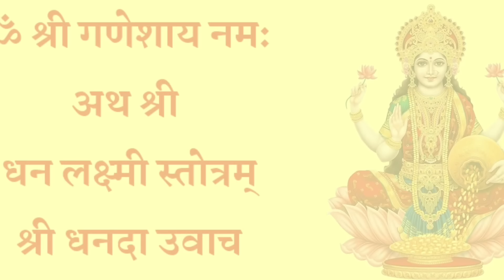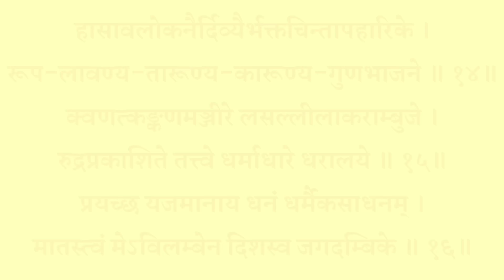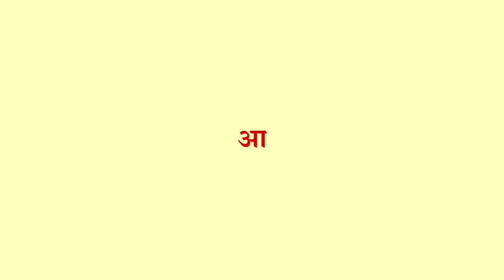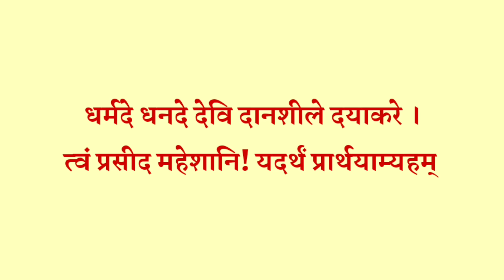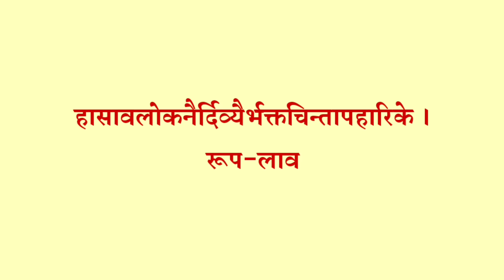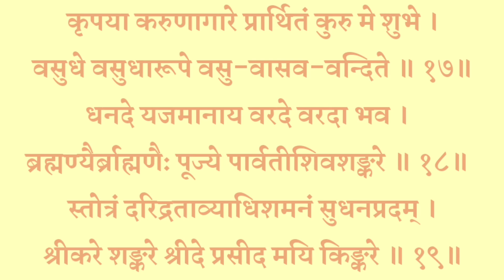शुक्रवार धनलक्ष्मी वंदना|| धनलक्ष्मी स्तोत्रम्|| Dhanlakshmi Stotram|| धन वैभव की प्राप्ति के लिए